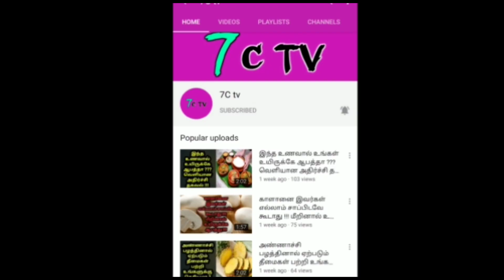கடைசி அந்த 5 நிமிடம் தான்...துபாயில் என்ன நடந்தது ? தப்பித்தவர் பேட்டி ! என்ன சொன்னார் தெரியுமா ?